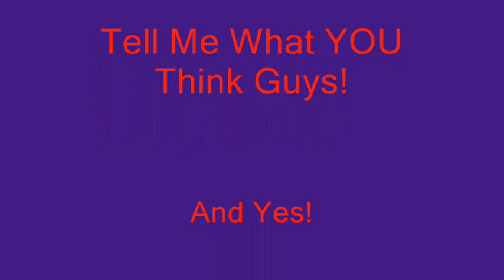Lego The Hobbit: Smaug Stopmotion Test's!